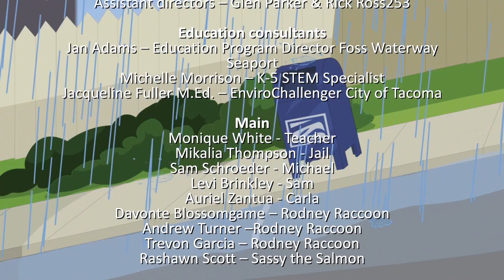Rodney Raccoon Goes Green!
"Rodney Raccoon Goes Green" is the Grand Prize winner of the 1st Annual Puyallup River Film Festival. Watch as Rodney helps his friends learn about the dangers of polluted runoff in our lakes, rivers, and streams. You can also learn what you can do to help.